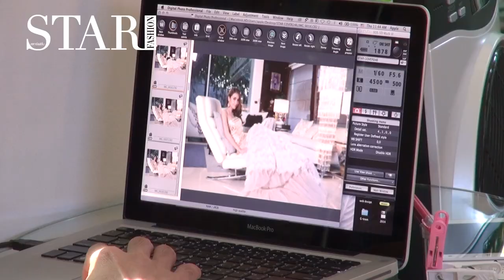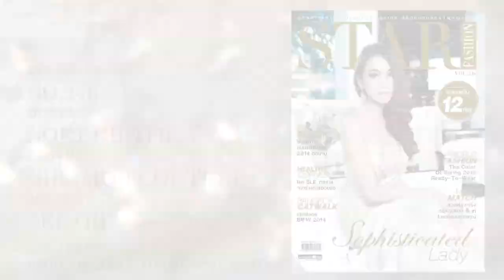น้องเนยในเบื้องหลัง StarFashion ฉบับ246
ห้องเสื้อ : NIRAMON COUTURE
VANEE DESIGN
ดิโอลด์สยามพลาซา ชั้น 1 ห้อง G 108  แขวงวังบูรพาภิรมย์ เขตพระนคร
VANNEE DESIGN INSTITUTE OF FASHION
ออกแบบ : นิรมล จิรปิติ
892 ถ.บรมราชชนนี แขวงบางบำหรุ
เขตบางพลัด กรุงเทพฯ 10700
เครื่องประดับ : SEE OH โทร.
นางแบบ : โชติกา วงศ์วิลาศ
แต่งหน้า / ทำผม : วรัญญู ปิ่นฉ่ำ
ทำผม :  พรรณสมร บำรุงหมู่
ช่างภาพ : ปกรณ์ เทียนรัตน์
ผู้ช่วยช่างภาพ : ภาณุพงศ์ ปานอุดม
สไตลิสต์ : มชณต วงศาโรจน์, วุฒินันท์ ภู่มะดัน
ขอขอบคุณสถานที่ถ่ายทำ : บ้านอาจารย์มาร์ค ธาวิน พี.เซียวตง